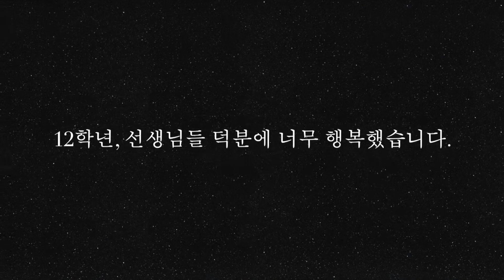[Morning Chapel] Fayston Thank you Day_220512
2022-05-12 Fayston Thank you Day

Pastor Hanna Kim